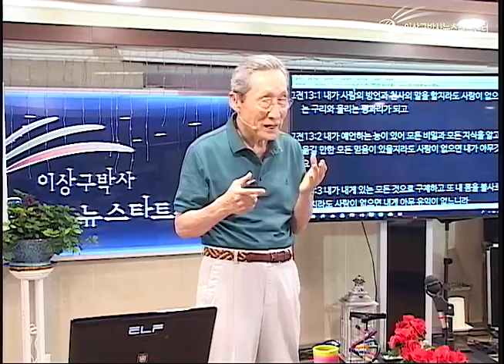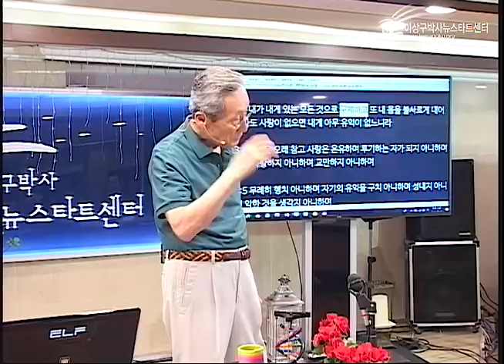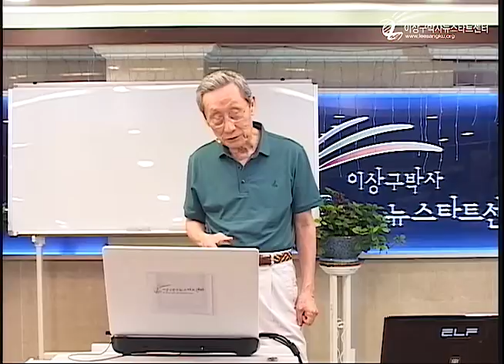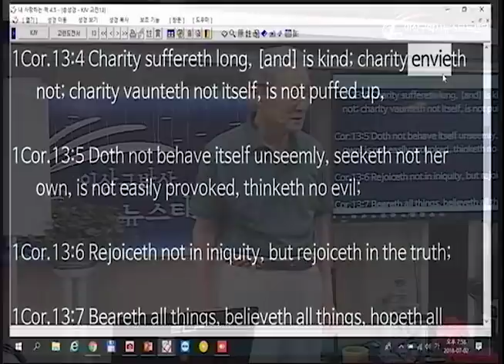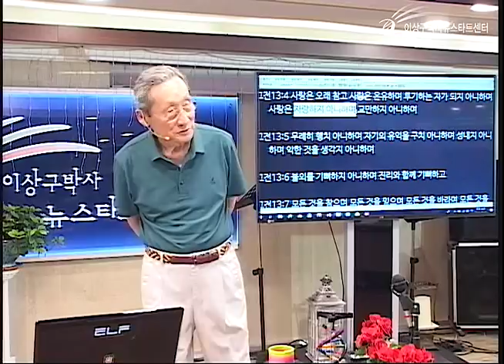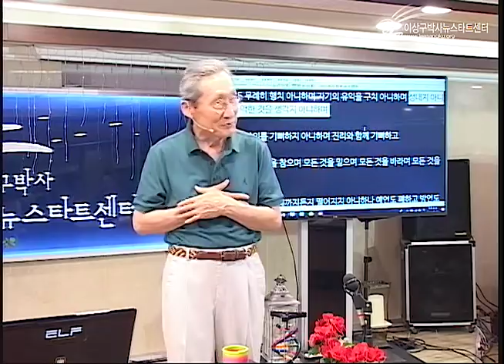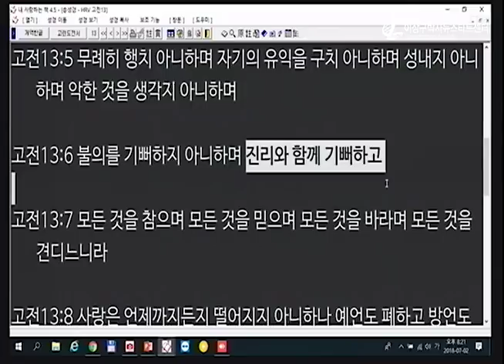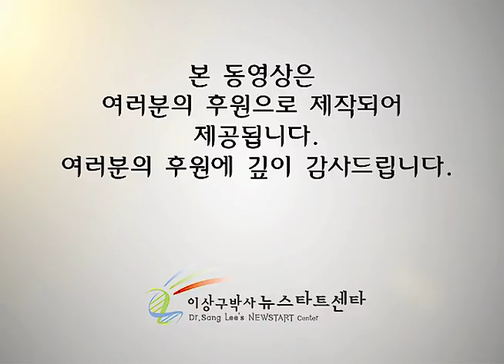H217 11 하나님의 사랑은 어떻게 다른가?